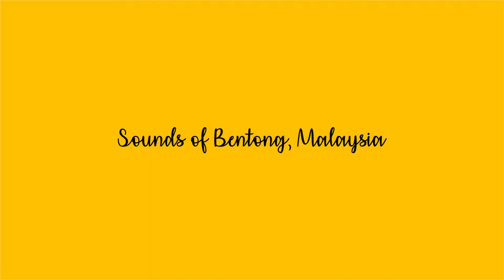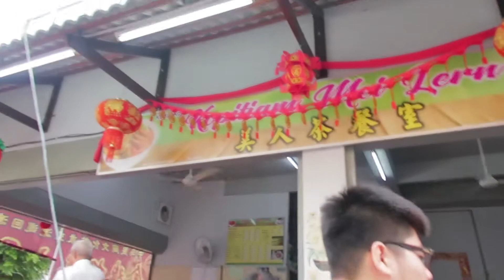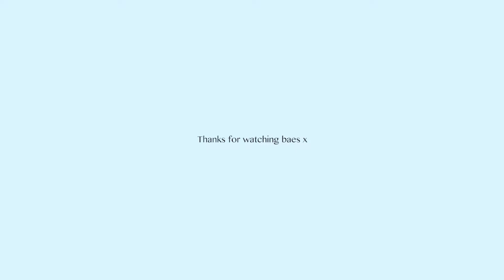VLOG | my memories of Ben Tong - Malaysia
Ben Tong Journey | Malaysia Family Travel Vlog

Hi guys, so i'm back to the full time working life so i'll just be combining all the videos i got together. I was gonna edit more for this video but i dont know when i'll have the time for it :( i thought i'd rather keep more memories here than delaying the process.

This is me & my family visiting Ben Tong - a city of Malaysia. It reminds me of Da Lat, so peaceful with cool weather. I did not put any music this time, nowadays i'm into the sounds of air & all, lol.

Life's getting busier & busier, I hope you're doing well.